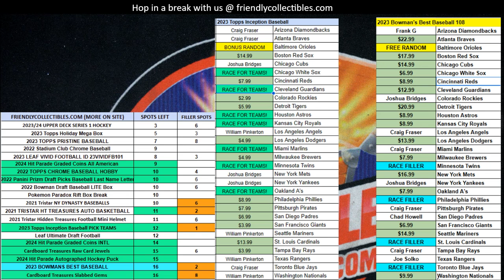FILLER A FOR 2023 Topps Inception Baseball 23PYTINC128